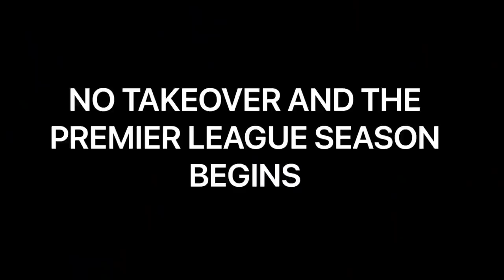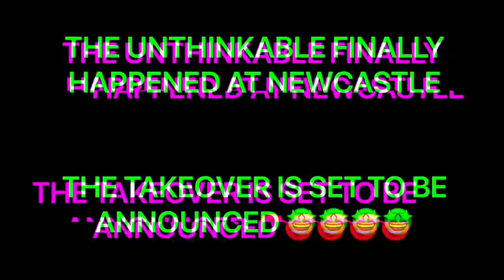THE NEWCASTLE UNITED TAKEOVER DOCUMENTARY !!!!!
Fan recorded documentary of the biggest takeover in football history with the end of Mike Ashley